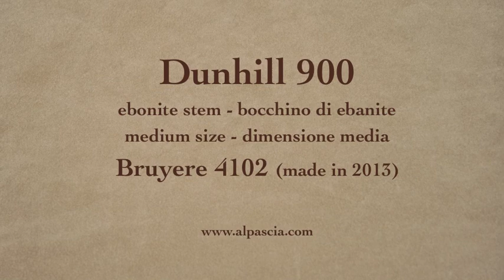pipa Dunhill Ring Grain 4102 Group 4 - smoking pipe 900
Dunhill Ring Grain 4102 Group 4